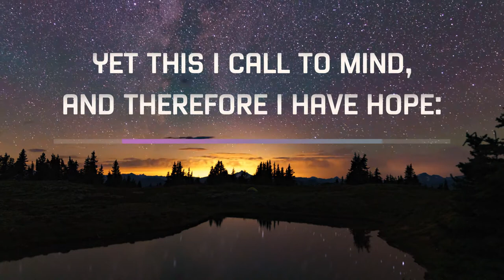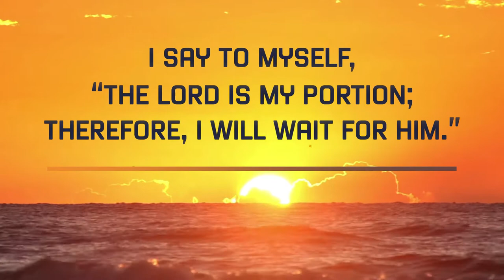New Every Morning - Lamentations 3:21-27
Yet this I call to mind and therefore I have hope: Because of the Lord’s great love we are not consumed, for his compassions never fail. They are new every morning; great is your faithfulness. I say to myself, “The Lord is my portion; therefore I will wait for him." The Lord is good to those whose hope is in him, to the one who seeks him; it is good to wait quietly for the salvation of the Lord.
Lamentations 3:21-26